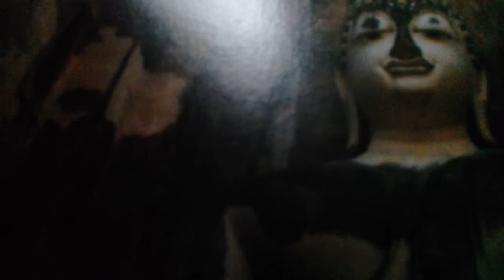กงล้อแห่งกรรม...๑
เป็นคลิปอ่านหนังสือหากต้องการให้ทำต่อขอ20วิวจะอ่านต่อให้จบเลยจ้า ขอบคุณหนังสือรวมเรื่องสั้น"เมื่อตันหาบังตาจึงถูกไล่ล่าด้วยกรรม"โดย"มุทิตา"